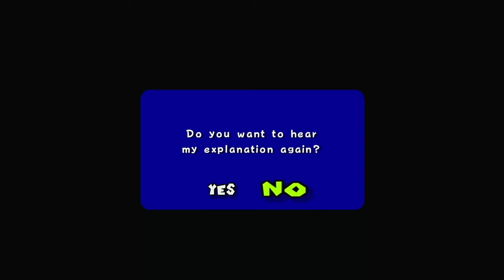Super Mario Sunshine (Blind) Ep 1 - Goop All Over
I has goop